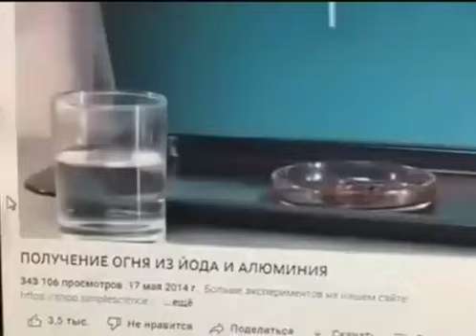Јод из таблета и алуминијума у ​​плућа даје такав ефекат!трагови са неба садрже ту мешавину